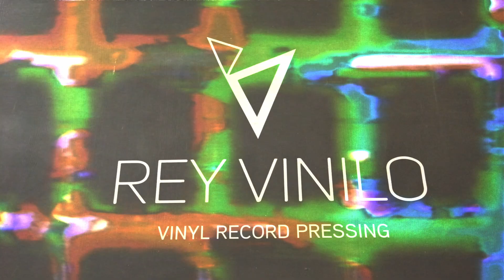Box set Los Cogelones "Hijos del Sol"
EDICIÓN LIMITADA
Últimos 6 vinilos de la primera edición de "Hijos del Sol"

Este box set fue realizado en colaboración con Rey Vinilo y su diseño fue intervenido por los Cogelones. Cada box set contiene:
- 1 vinil "Hijos del Sol"
- 1 cd "¿A dónde quieres llegar?"
- 1 espejo de obsidiana
- 2 ocarinas

Video por Cristina y Victor
México 2023